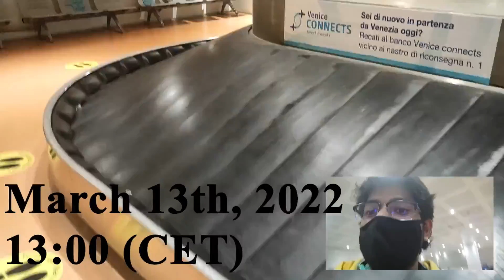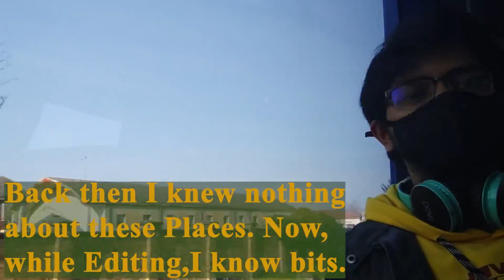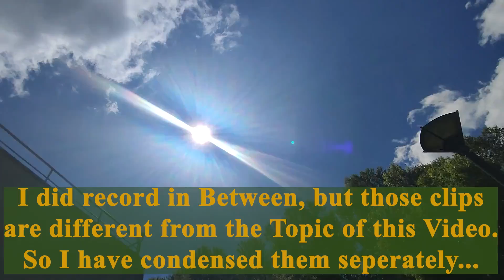Vlog 06 - First Impressions & March 2022 || Myspy || Captain X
Current Website Domain: myspy.vercel.app

I don't usually post many Videos out here. I Just occasionally post only if I get Some Really Good Content.
I'm Mostly Active on my Instagram @_.captainx._ Follow me there for Regular Videos, Memes, and Other Content.
I'll be really Happy to Know if you have any suggestions or feedback about my Videos.